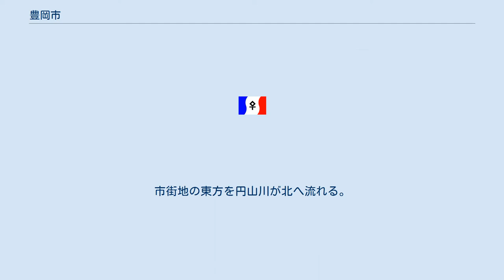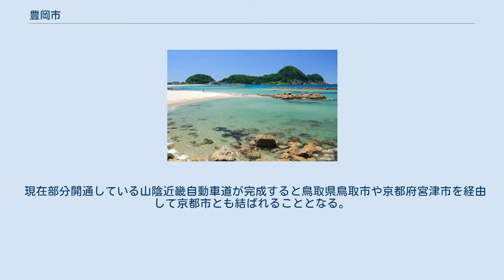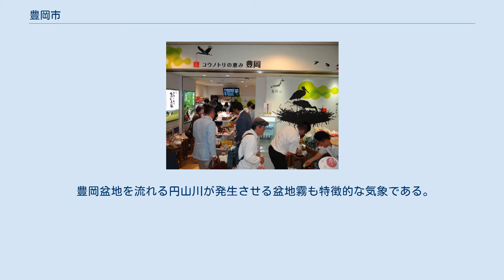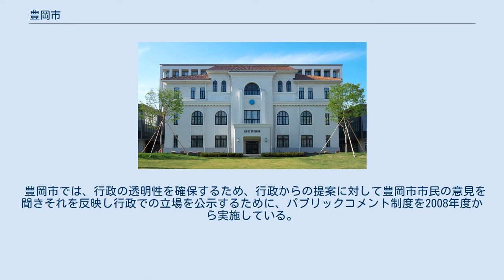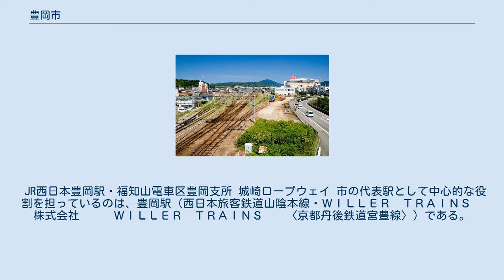豊岡市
豊岡市（とよおかし）は、兵庫県の北部（但馬地域）に位置する市。
但馬県民局管轄地域。
豊岡都市圏を形成する県北部・但馬地域の中心都市で、兵庫県で最も面積が大きい市である。
 日本で最後の野生コウノトリの生息地として知られ、保護・繁殖・共生の事業が行われている。
 豊岡市中心部周辺の空中写真。
市街地の東方を円山川が北へ流れる。
1976年撮影の3枚を合成作成。
 竹野浜 - 山陰海岸国立公園 兵庫県の北部にある但馬地域の中心都市。
 市の中央部を円山川が流れ、市内中央部には但馬最大の盆地である豊岡盆地が広がる。
海岸は山陰海岸国立公園に属しており、また全域が山陰海岸ジオパークに含まれる。
 現在部分開通している山陰近畿自動車道が完成すると鳥取県鳥取市や京都府宮津市を経由して京都市とも結ばれることとなる。
 日本海側気候に属するが、複雑な地形の影響によって夏は暑く、冬は寒い。
寒暖の年較差がとても激しく、夏の最高気温と冬の最低気温との差が45度近くになる年もある。
 冬は本州西南部としては珍しい豪雪地帯である。
豊岡市は内陸に位置することから年間平均降雪量は312cmであり、新潟市（217cm）、金沢市（281cm）や福井市（286cm）といった北信越の都市を上回る西日本屈指の豪雪都市でもある。
過去最深積雪として1936年2月3日に186cmを記録した。
2012年2月18日には積雪100cmに達し、1984年2月8日の131cm以来28年ぶりに1m台に達した。
 夏は中国山地を越える南寄りの風がフェーン現象の影響を受けて猛暑となることが多く、最高気温が37℃以上になることも珍しくない。
過去最高気温は2000年7月22日に観測した39.3℃である。
 豊岡盆地を流れる円山川が発生させる盆地霧も特徴的な気象である。
盆地霧は年間で約120回ほど発生する。
 2010年（平成22年）国勢調査より前回調査からの人口増減をみると、4.04％減の85,607人であり、増減率は県下41市町中25位、49行政区域中33位。
 合併前の各町位置図 特記なき場合『日本の歴代市長 : 市制施行百年の歩み』などによる。
 現任議員の任期：2017年11月1日～2021年10月31日。
定数24。
 豊岡市では、行政の透明性を確保するため、行政からの提案に対して豊岡市市民の意見を聞きそれを反映し行政での立場を公示するために、パブリックコメント制度を2008年度から実施している。
 JR西日本豊岡駅・福知山電車区豊岡支所 城崎ロープウェイ 市の代表駅として中心的な役割を担っているのは、豊岡駅（西日本旅客鉄道山陰本線・ＷＩＬＬＥＲ　ＴＲＡＩＮＳ　株式会社　　　ＷＩＬＬＥＲ　ＴＲＡＩＮＳ　　〈京都丹後鉄道宮豊線〉）である。
 アンテナショップ コウノトリの恵み 豊岡 労働組合主催のデモ行進に抗議した男性への暴行容疑で過激派「中核派」活動家の男が逮捕され、警視庁公安部は2020年11月9日、男の勤務先として兵庫県豊岡市役所を家宅捜索した。